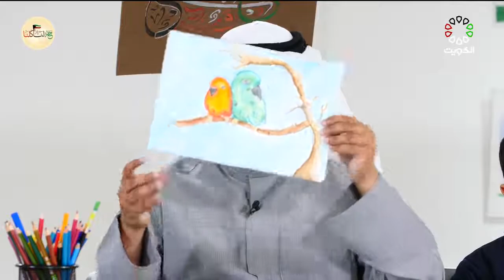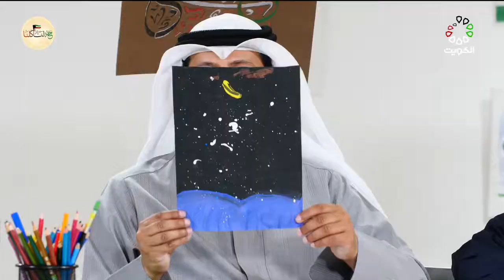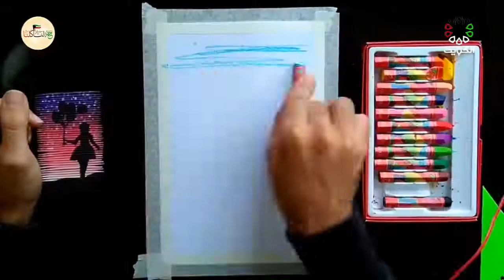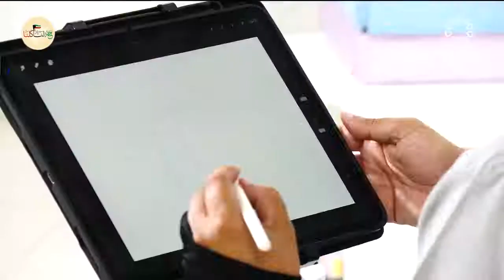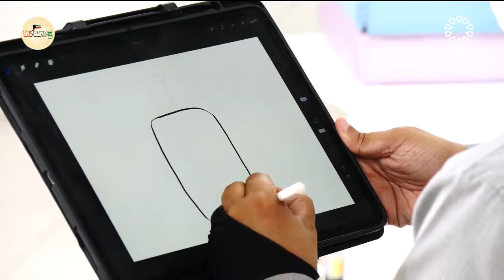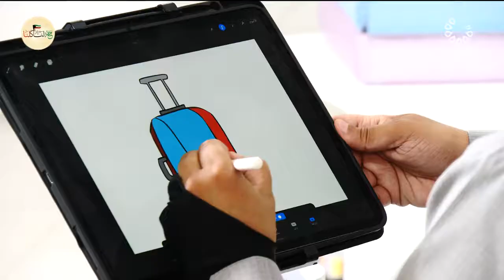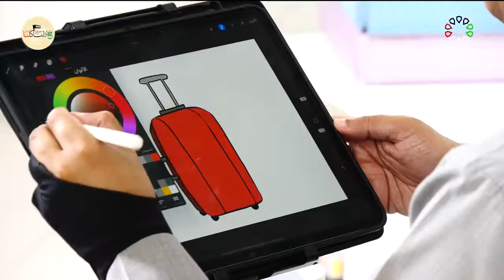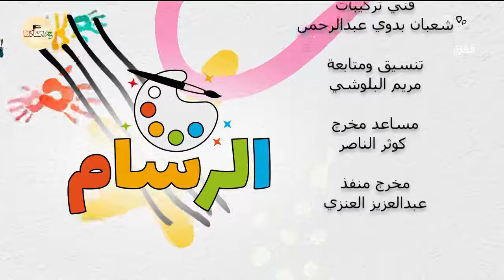برنامج الرسام 14-3-2022